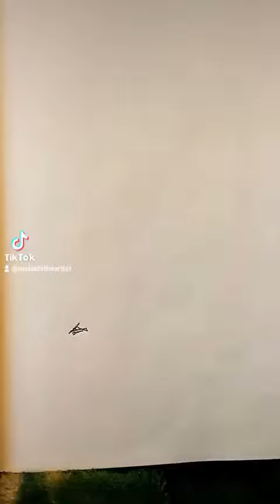vultures being assholes